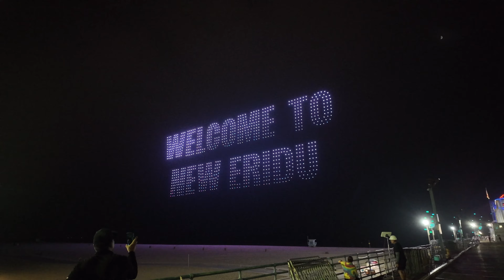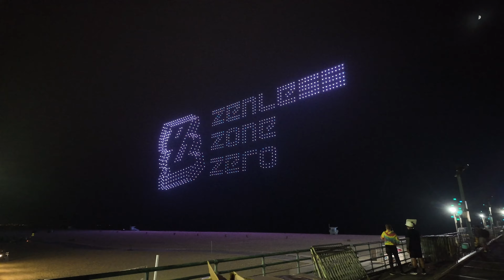ZZZ Drone Show | Zenless Zone Zero Launch Event | 4K 60FPS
Went out to the ZZZ Launch Event @ Santa Monica Pier on Saturday, July 13th, 2024. The event lasted from 2PM to 10PM; with a 1000-Drone Show at 9PM.

Enjoy the drone show in beautiful 4K 60fps in case you missed it!

Captured with a DJI Osmo Pocket 3.

Timestamps:
2:02 - Countdown
2:33 - Welcome to New Eridu
3:48 - TV
4:14 - Bangboo
5:00 - Belle & Wise
5:35 - Nicole
6:02 - Anby
6:32 - Billy Kid
7:10 - Zenless Zone Zero